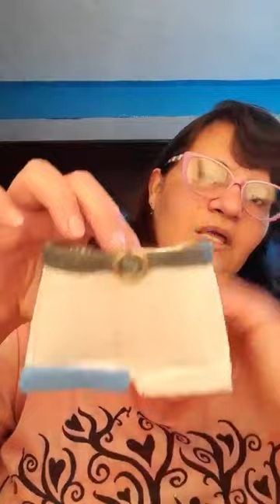Reciclamos latas y porcelana fria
Acá les traigo este reciclado de porcelana fria y latas es una técnica súper sencilla y queda muy linda para decorar muestro jardín..
Si te gusta mi contenido suscribite déjame un like y compartí  ya q es gratis no les cuesta nada y a mi me ayudas un montón para q mi canal crezca...

Si quieres podes ayudarme $$$ enviándome el valor de un cafecito abajo te dejo el link 👇🏻👇🏻👇🏻